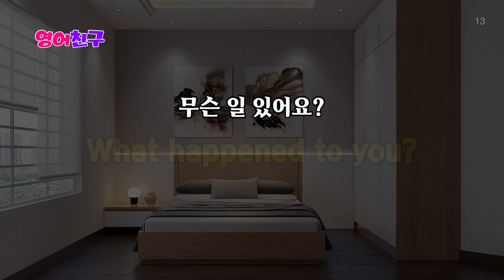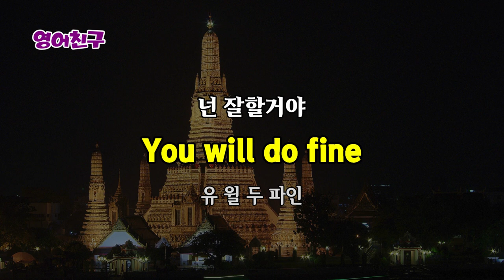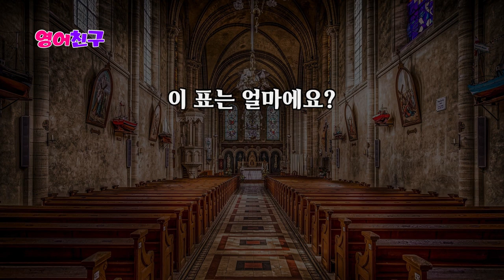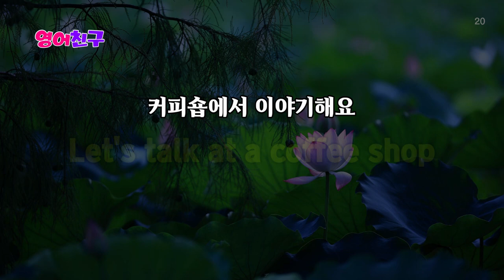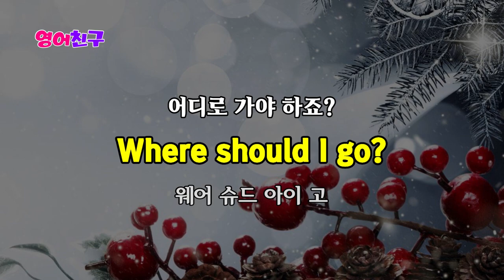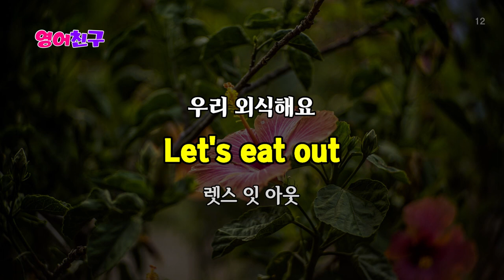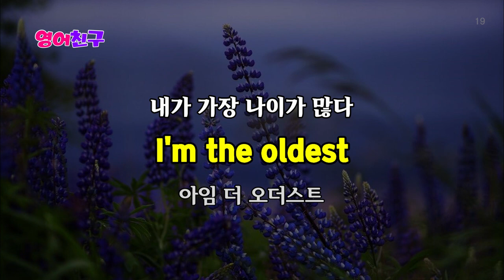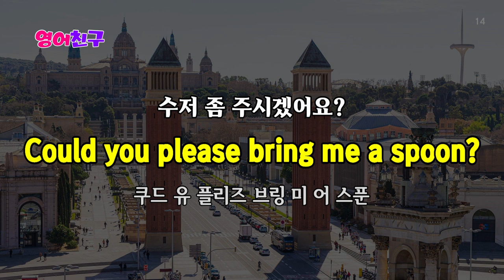#176 매일 꾸준히 들어보세요 | 매일 들어요 | 생활영어 300문장